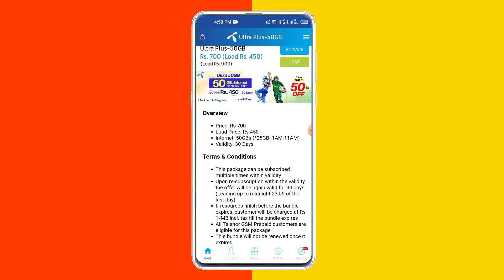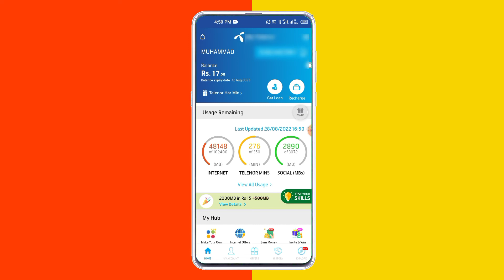Telenor New Sasta Internet 50GB Package 2022 | Telenor Free Internet 2022 New Code today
I am back with Telenor new free internet 2022 code can you think this is most exciting offer from Telenor you will get 50GB internet data for a month at a cheap price

Queries Related To Video :
1] Telenor Free Internet 2022
2] Telenor Free Internet 2022 new code
3] Telenor sastey internet packages monthly
4] Telenor 50GB monthly package cheap price
5] Telenor sasta monthly package
6] Telenor cheap monthly packages
7] Telenor internet packages monthly code
8] Telenor internet packages 30days